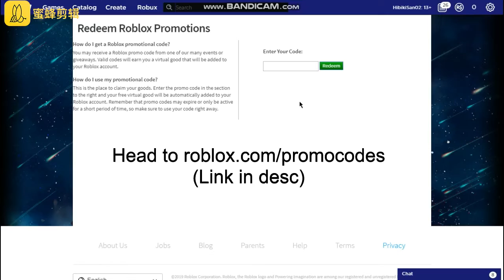NEW PROMOCODE!!! (Neapolitan crown)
Is it a Domino Crown?? Is it a counterfeit?? Nope, its a crown... that you can EAT?!?!

NOTE: Music used is NOT owned by me!!